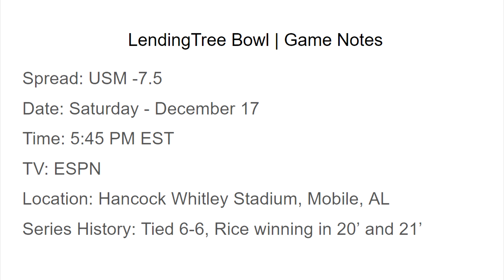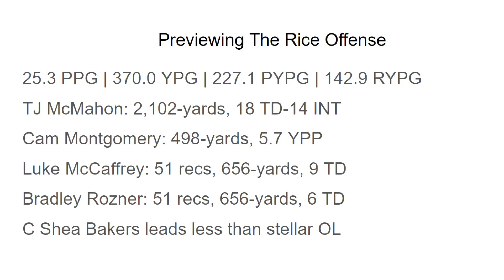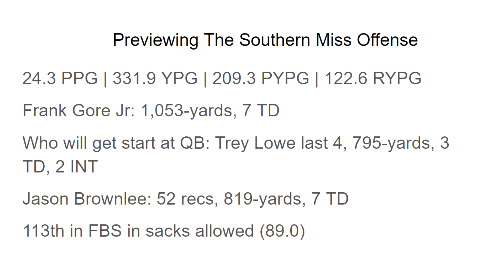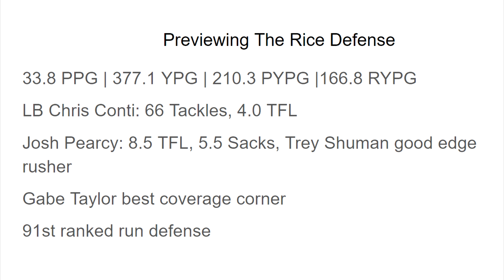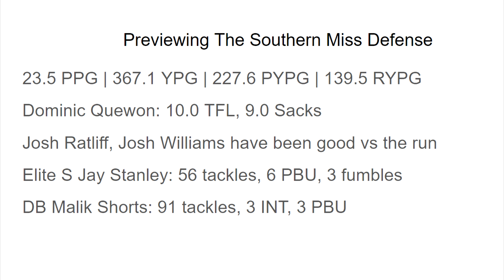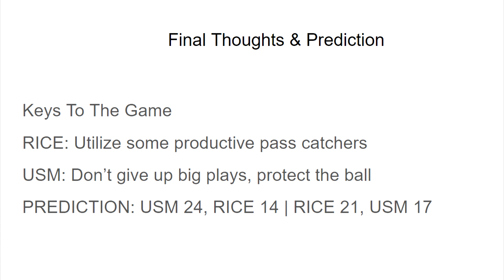College Football | Lending Tree Bowl Southern Miss Vs Rice Analysis + Prediction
Dalton and Nick from EverythingCFB breakdown the LendingTree bowl